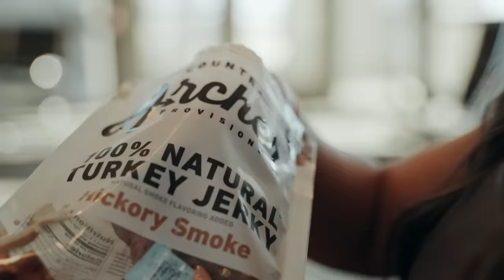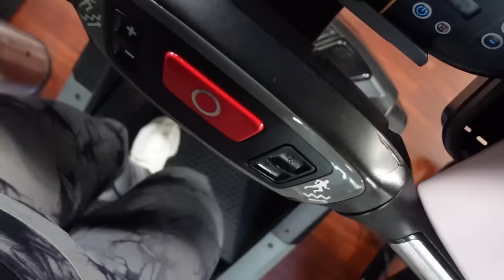come with me to the 2023 olympia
hey there buff babes + bros!!! come with me as I fly to florida to attend the 2023 olympia!!! stay tuned because i have two very special guests in the next couple videos for you, any guesses? 👀

want to see an extra prep vlog each week? join my VIP membership here and get exclusive bonus content, see what video is coming next and MORE!

today’s topics: 2023 olympia, mr olympia, ms olympia

⭐️ extra info ⭐️